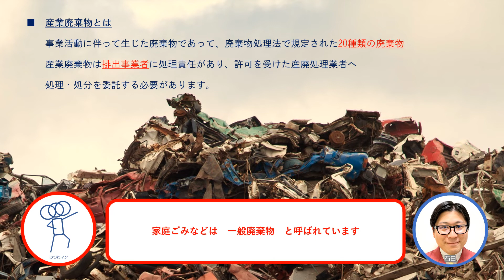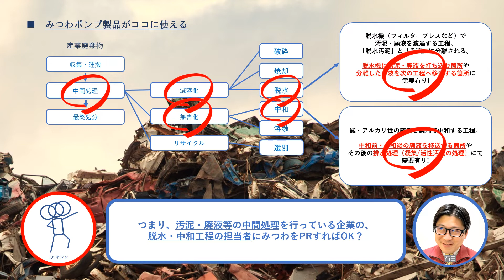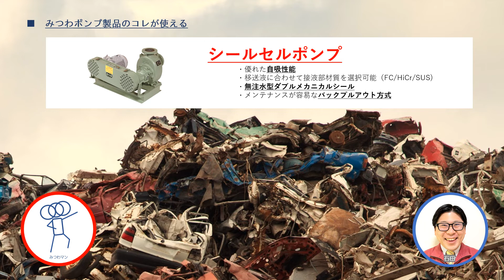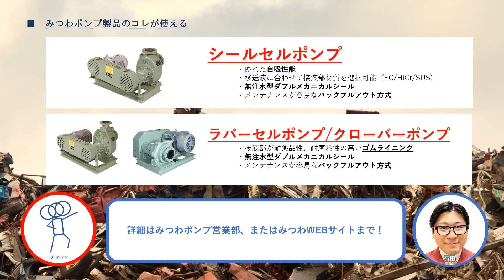用途別使用イメージ講座 産業廃棄物工場 編(石田)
▼この動画を文字で読みたい方はこちら▼
※内容構成は異なる場合があります。

▼今回の資料▼
みつわポンプ製品がココに使える

ついに、みつわ営業マンがYouTuberに！
【用途別使用イメージ講座】12個を配信中！

株式会社みつわポンプ製作所